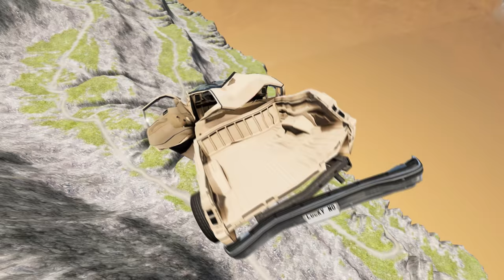Surviving the Ultimate Leap of Death: Mars Gravity in BeamNG.drive #653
Embark on the ultimate test of survival as we take on the treacherous Mars Gravity in BeamNG.drive. Brace yourself for an adrenaline-fueled journey, as we push the limits of our vehicles and our courage in the face of this deadly challenge.

With its realistic physics engine, BeamNG.drive offers a truly immersive experience as we navigate the unforgiving terrain of Mars. Against the backdrop of a desolate and barren landscape, we will push our vehicles to the brink, defying gravity and battling against the harsh environment.

But it's not just about the thrill of the ride, as we will also explore the science behind Mars Gravity and its impact on our vehicles. From the intricate design of our cars to the precision of our driving, every move we make is crucial in determining whether we will survive the ultimate leap of death.

Join us as we embark on this thrilling adventure, testing our skills and pushing the boundaries of what is possible in BeamNG.drive. Are you ready to take the leap and conquer Mars Gravity? Don't miss out on this epic journey!